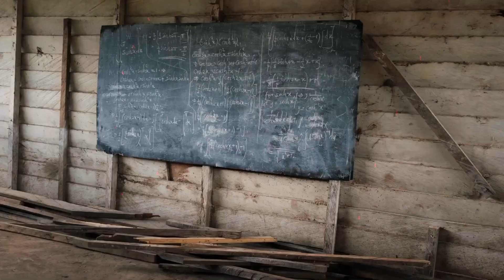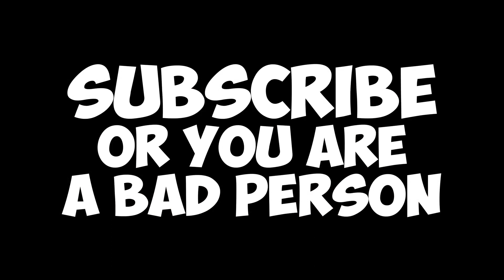We Built A School for needy students | Help The Needy People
Embark on an incredible journey with us as we unveil the heartwarming tale behind "We Built A School for Needy Students." This documentary-style video chronicles the extraordinary efforts of our dedicated team as we come together to address a pressing need in our community.

Through sweat, tears, and unwavering determination, we turned a vision into reality, breaking ground on a new educational facility for children who have long been denied access to quality schooling. From the initial brainstorming sessions to the final ribbon-cutting ceremony, every moment is captured with raw emotion and genuine camaraderie.

Join us as we navigate the complexities of fundraising, navigate logistical hurdles, and rally the support of our community to make this dream a tangible, life-changing reality for countless young minds.

But "We Built A School for Needy Students" isn't just about the bricks and mortar; it's about the transformative power of education to uplift, empower, and inspire. Through this video, we hope to shine a spotlight on the incredible potential that lies within each child and the ripple effect of positive change that comes from investing in their future.

Be prepared to be moved, inspired, and motivated to make a difference as you watch "We Built A School for Needy Students" and join us in our ongoing

In this heartfelt journey, join us as we embark on a mission to make a tangible difference in the lives of those less fortunate. "We Built A School for Needy Students" chronicles the inspiring story of our team's dedication and hard work to construct a beacon of hope for underprivileged children.

Witness the raw emotions, the challenges faced, and the triumphs achieved as we pour our hearts and souls into creating a safe haven for those who need it most. From laying the foundation to putting on the finishing touches, every step of this transformative journey is captured with honesty and authenticity.

Through this video, we aim to shed light on the power of collective action and the profound impact of education on breaking the cycle of poverty. Join us in celebrating the resilience of the human spirit and the boundless potential that lies within each and every child.

Watch "We Built A School for Needy Students" and be inspired to join us in our mission to build a brighter future, one brick at a time.

Accomplishments:
- Raised $20,000,000 To Plant 20,000,000 Trees
- Removed 30,000,000 pounds of trash from the ocean
- Built wells in Africa
- helped 1,000 blind people see
- helped 1,000 deaf people hear
- Given millions to charity
- Started my own snack company Feastables
- Donated over 100 cars lol
- Gave away a private island (twice)
- Gave away 1 million dollars in one video
- Counted to 100k
- Read the Dictionary
- Read Bee Movie Script
- Read Longest English Word
- Watched Paint Dry
- Ubering Across America
- Watched It's Every Day Bro For 10 Hours
- Ran a marathon in the world's largest shoes
- Adopted every dog in a shelter
- Bought $1,000,000 in lottery tickets
- Sold houses for $1
- I got buried alive
- Recreated Squid Game in real life
- Gave away a chocolate factory
- Gave away private jet
- Survived 50 hours in Antarctica
You get the point haha